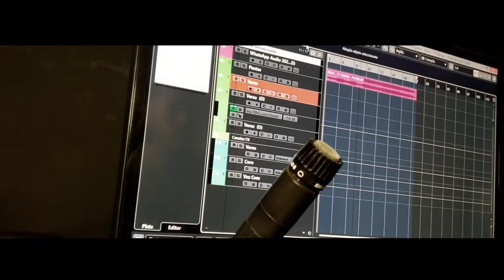Miflak - 51 Barras (Freestyle) | Prod. Jocker Tv Company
Artista: Miflak
Tema: 51 Barras (Freestyle)
Film | Edicion | Direccion: Jocker Tv Company
Mezcla & Mastering: Arte Musical Inc

SI TE INTERESA UN VIDEO OFICIAL, QUE SUBAMOS TU MUSICA AL CANAL, UNA ENTREVISTA, QUE ASISTA A TU VIDEO PARA GRABAR DETRAS DE CAMARAS O ALGUN OTRO PROYECTO MANDA WHATS APP O CONTACTAME EN MIS REDES SOCIALES